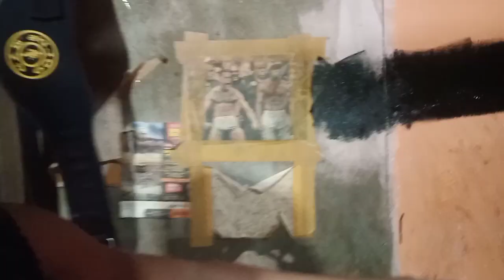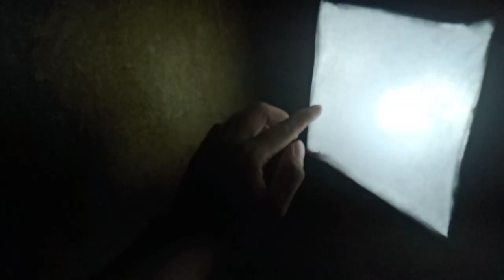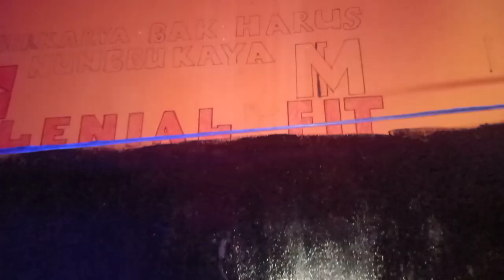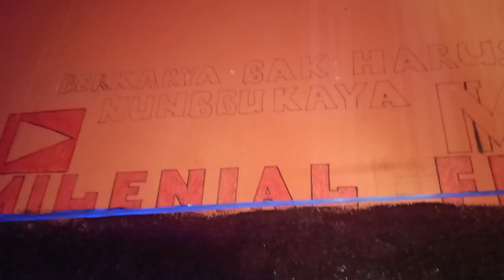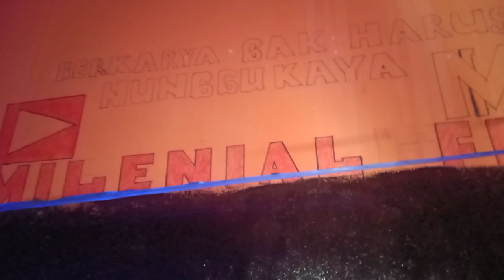Studio Youtube Pemula Low Budget + Peralatan Youtube Murah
asalamuallaikum teman2 semoga kita semua selalu dalam lindungan Allah SWT 😁 dalam kesempatan ini saya mau share sedikit gimana saya mengupgrade tampilan kamar saya saat bikin Vidio.. jangan lupa klik like komen dan Subscribe ya teman² semoga kalian yang sedang berusaha membangun Chanel semoga cepat menghasilkan iklan 👍🙂 BERKARYA GAK HARUS NUNGGU KAYA...
link shope pembelian lampu LED murah

ENDORSE/PP / BISNIS
LANGSUNG DM INSTAGRAM SAYA

(latihan bahu dengan 1dumble)